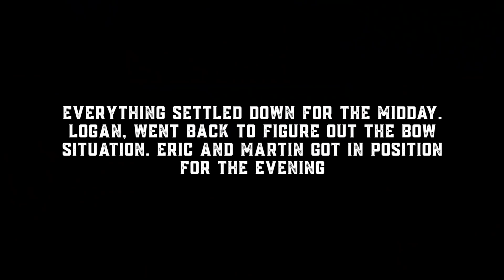A BOWHUNTER'S WORST NIGHTMARE! | AZ CAMERA DUDES HUNT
Day 5 of our Arizona cameraman hunt.  Once again we have big bucks spotted and the stalk is on!  Logan has something happen that as a bowhunter we all dread seeing... A good learning experience for us and reminder to keep our bows safe while we travel.

Hoyt -
2019 Bows:

Weatherby, Inc. -